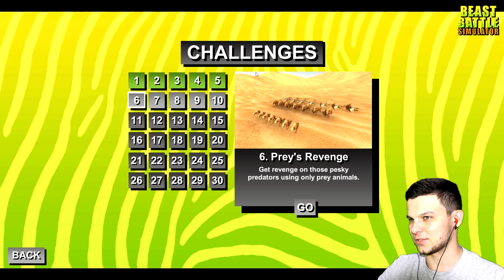КАКОЙ ЗВЕРЬ САМЫЙ СИЛЬНЫЙ? 😺